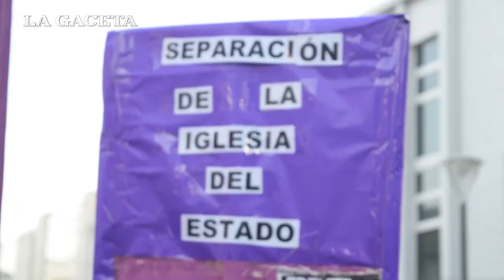Las cuatro frases que dejó la marcha en contra de la educación religiosa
Te resumimos cómo fue la marcha por una educación laica en las escuelas públicas en frases que dejaron Cecilia Gómez, Jorge Ramírez, Irene Cari y Mónica Alvarado.